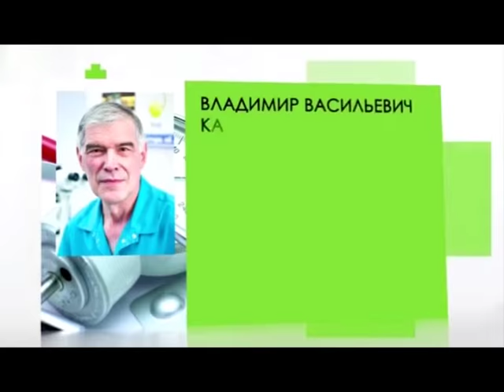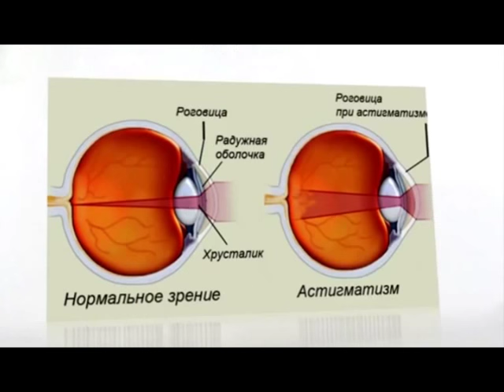Что такое астигматизм и как его лечить? | Программа «PRO Здоровье»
Интересный факт: астигматизм встречается практически у 100% людей, но в подавляющем большинстве случаев он не ощущается человеком.

На вопросы об астигматизме отвечает Владимир Васильевич Кашников, главный врач клиники "Эксимер" в Новосибирске, доктор медицинских наук, академик РАЕН и РАМТН,
врач-офтальмолог высшей категории, Заслуженный врач Российской Федерации.